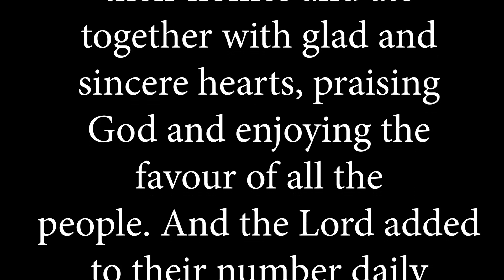Grow Group: Men